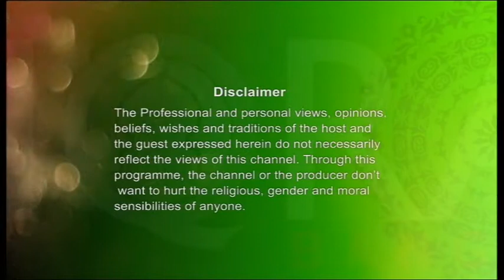Imaan O A'mal (Intercession on Judgement Day) 18082016 Part 1 By Shaykh Abdul Qayum